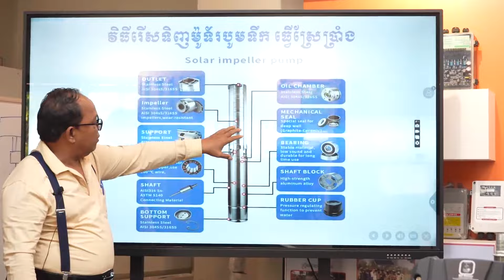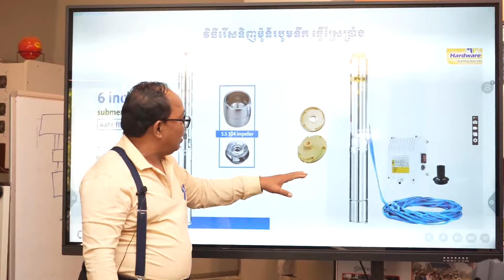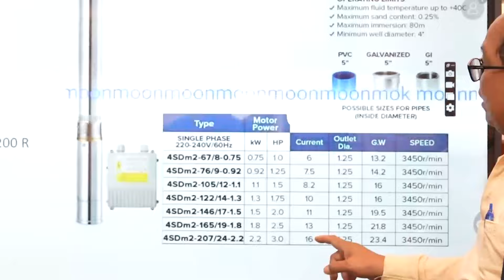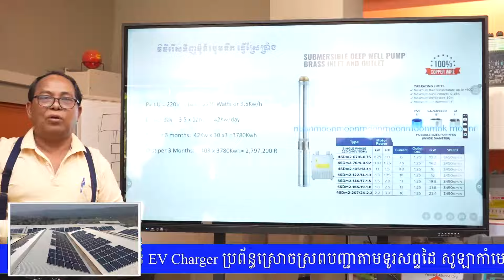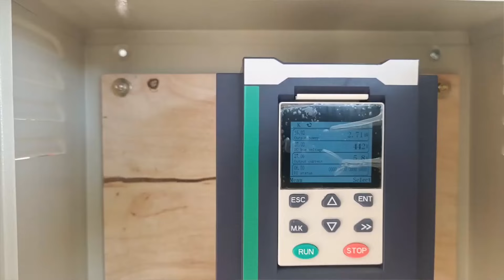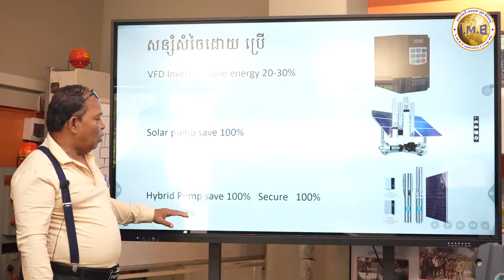មានដំណោះស្រាយហើយសម្រាប់អ្នកធ្វើស្រែប្រាំង គឺសូឡាបូមទឹកមិនប្រើអាគុយ | solar pump dry season rice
🚛 មានសេវាជួសជុល សូឡាបូមទឹក តំឡើងសូឡាបូមទឹក សូឡាភ្លើង សូឡាទឹកក្តៅ ប្រព័ន្ធការពាររន្ទះ របងឆក់ការពារសត្វចូលស៊ីដំណាំ តំឡើងជូនគ្រប់ខេត្តក្រុង និង មានសេវាជួសជុល ​កែ​សំរួល ប្រព័ន្ធ សូឡា ដូរទីតាំង និង ចុះ សិក្សាតម្រូវការ​ សូឡាតូចធំ
📲 Cellcard:  🟢 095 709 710 Telegram
📲 Smart   :  🟠 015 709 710  Telegram
📲 Metfone: 🔴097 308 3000  Telegram   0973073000
📩 inbox Page for price 💲
🚀Telegram: 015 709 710/ 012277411/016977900